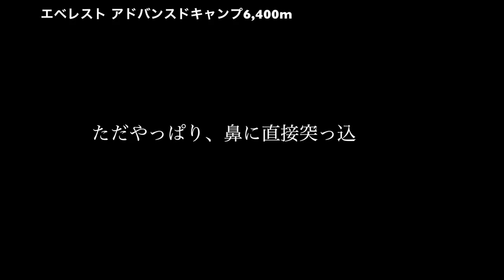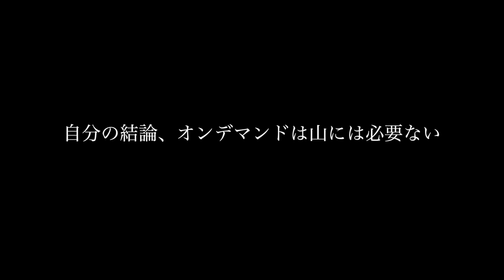山でのオンデマンド酸素システムを試してみました。 エベレストに行ってきます！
山でのオンデマンド酸素システムを試してみました。

2016年15日分ファイル紛失のため抜けてます

1/1000 毎日動画開始日 14/9/8　スタート　17/5/27エベレスト登頂、 17/9/24 ７サミット達成